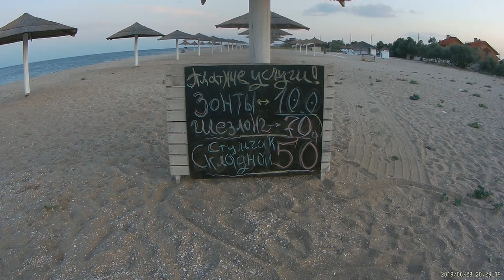Berdyansk - Sea of Azov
Trip to Berdyansk, Sea of Azov